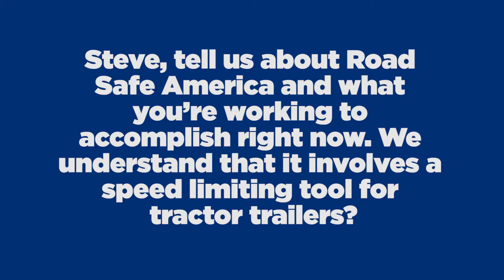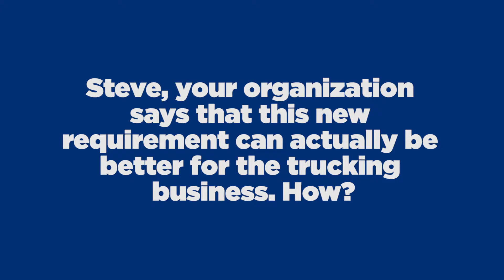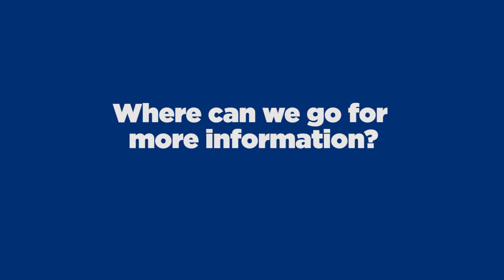Speeding Big Rigs Terrify Drivers, Injure 25,000+ Annually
You’re driving along an interstate highway when suddenly a speeding 18-wheeler is inches from your back bumper terrifying you. Each year, more than 1,000 people are killed and more than 25,000 people are injured in accidents caused by speeding tractor trailers. Steve and Susan Owens Founders Road Safe America discuss the proposed heavy vehicle speed limiters.